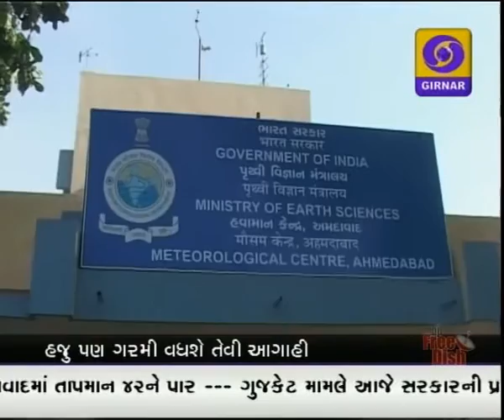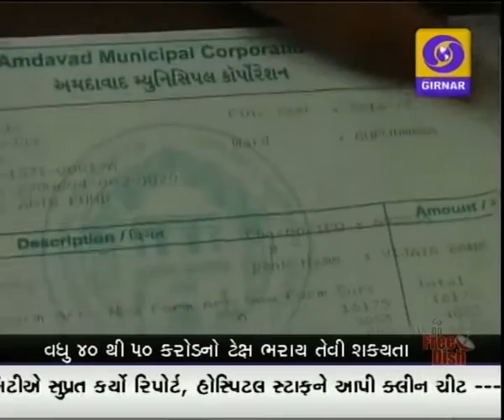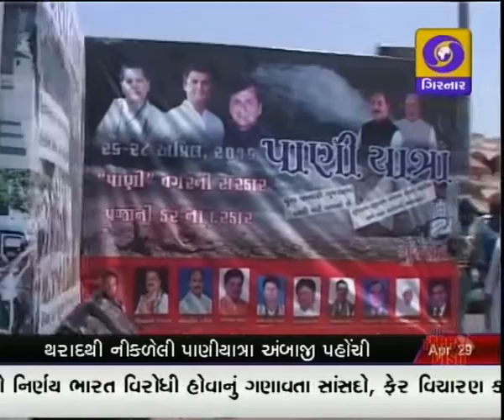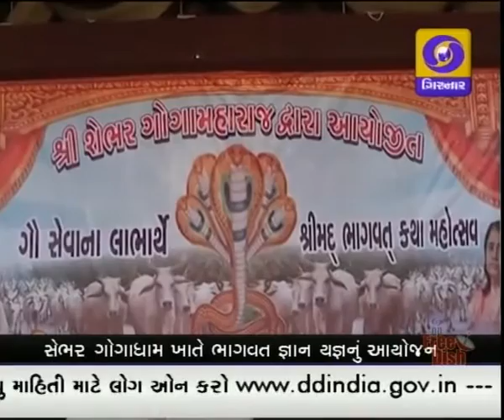GUJARATI NEWS ON DD GIRNAR 08.45 AM , DATE - 29-04-2016